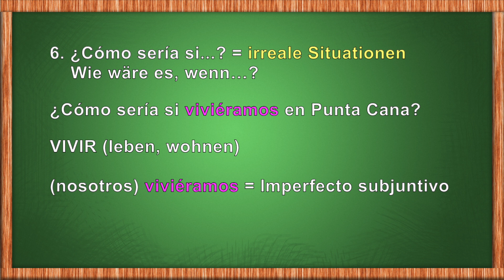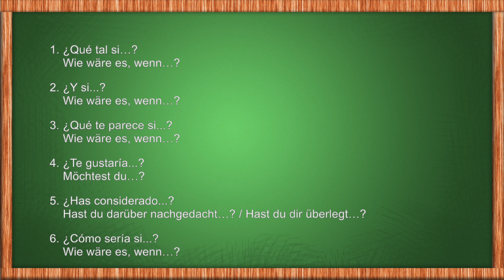Wie wäre es, wenn du dies auf Spanisch lernen könntest?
In dieser Lektion wirst du lernen, verschiedene Arten in denen du  “wie wäre es, wenn…”auf Spanisch sagen kannst. Es ist etwas, das du oft brauchst, wenn du Deutsch sprichst und wir verwenden es zwar auch auf Spanisch, aber dafür verwenden wir unterschiedliche Verben bzw. Ausdrücke. Das bringe ich dir bei, um deine Konversationsfähigkeiten auf Spanisch zu verbessern! Spanisch lernen auf YouTube.

Spanisch lernen mit Tomás
Spanisch mit Tomás
Spanisch mit Thomas
Spanisch lernen auf Youtube.